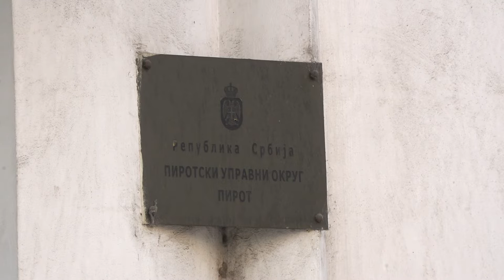PIROTSKI UPRAVNI OKRUG DOBIJA 5 NOVIH INSPEKTORA